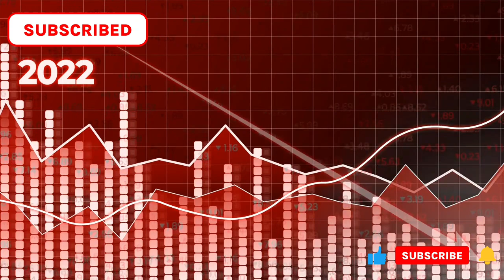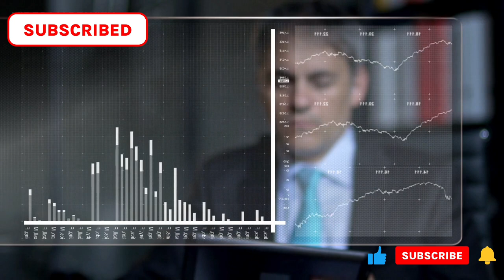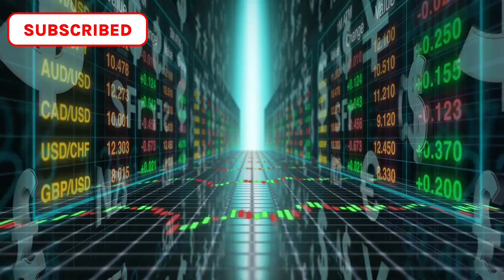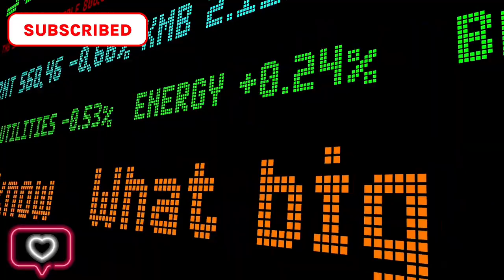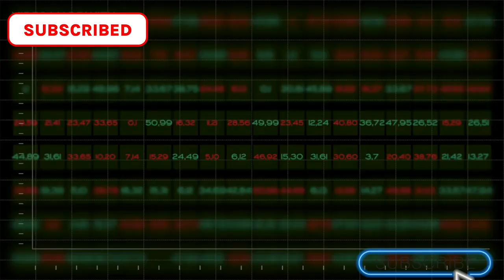Vietnam Dong Update Predicting a Strong Surge to $3+! Bank Insights Revealed